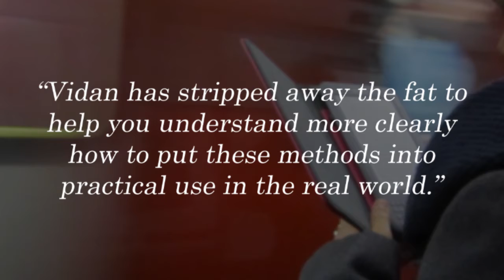business marketing planner ebook video